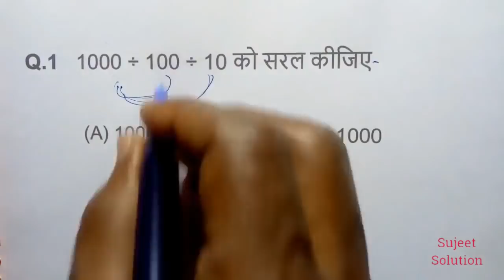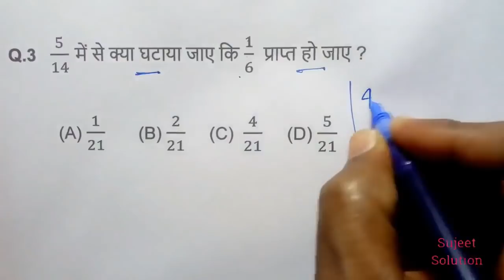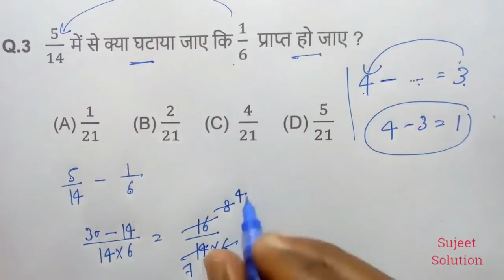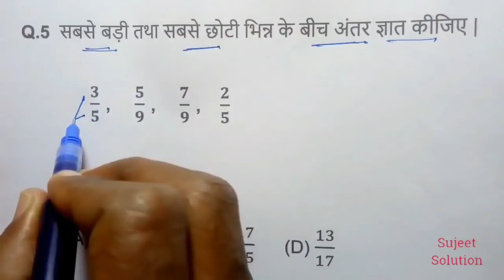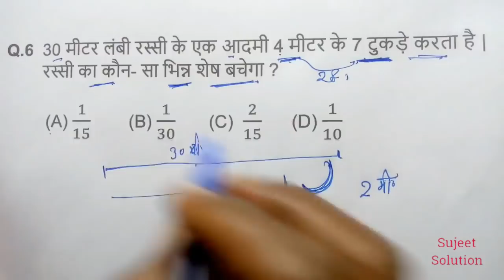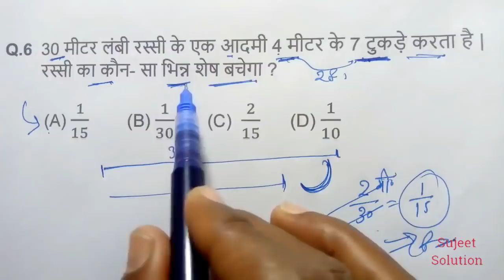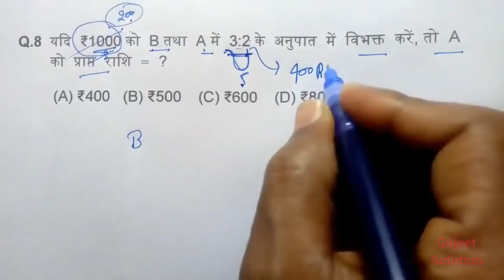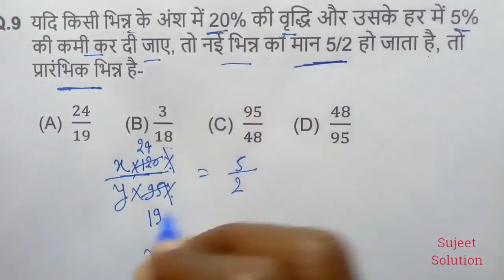Maths Important Questions for All Exam